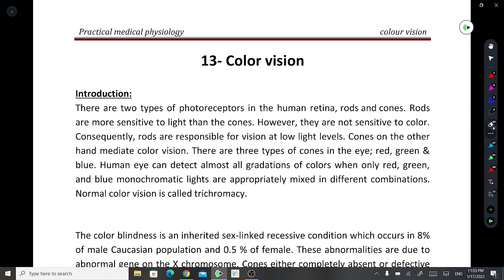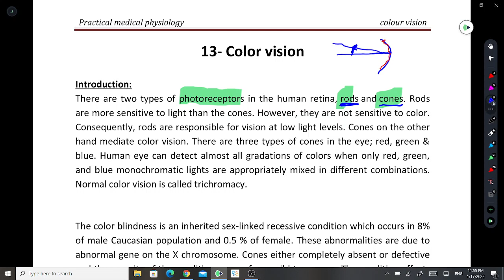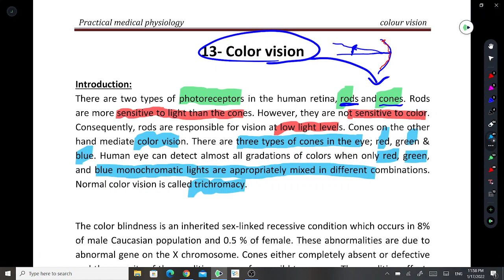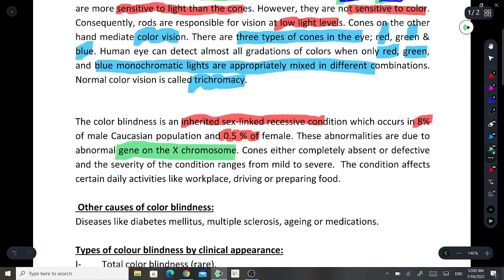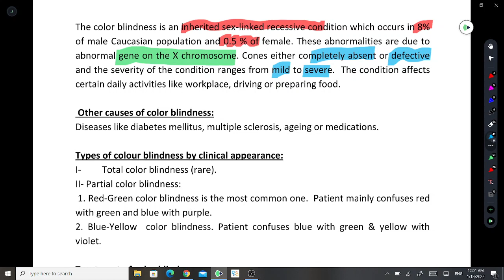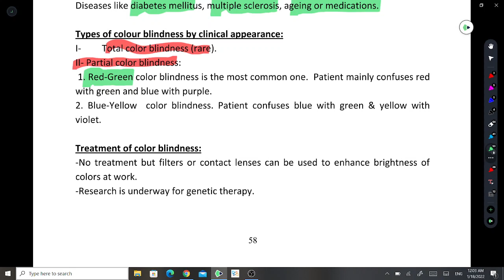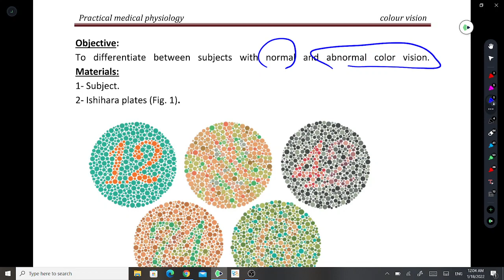color vision lab